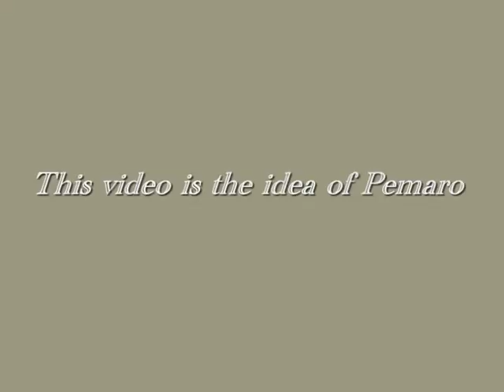Elisabeta Hermann-art paintings.mpg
Elisabeta Hermann-art paintings